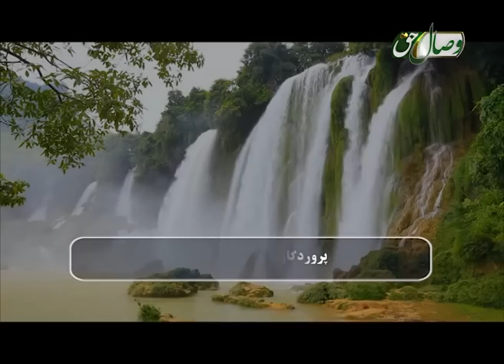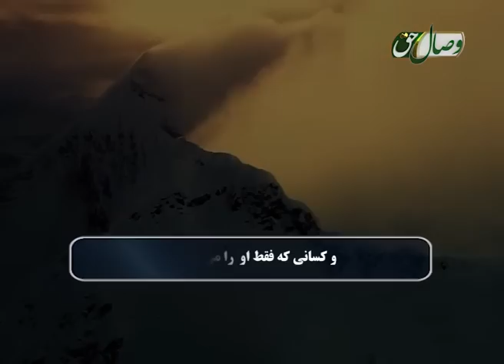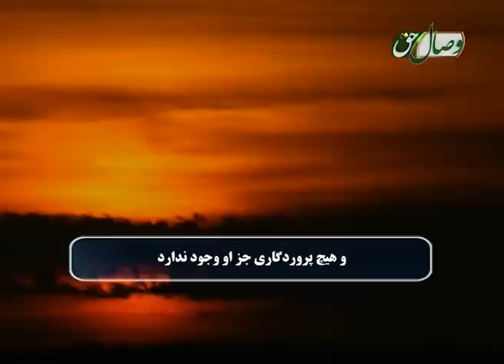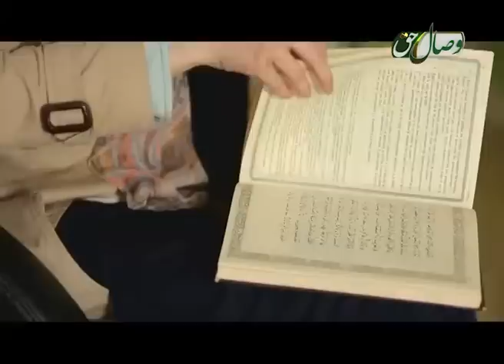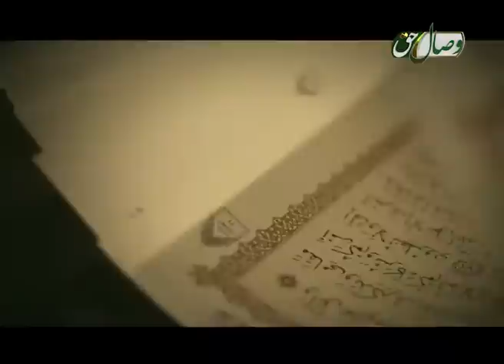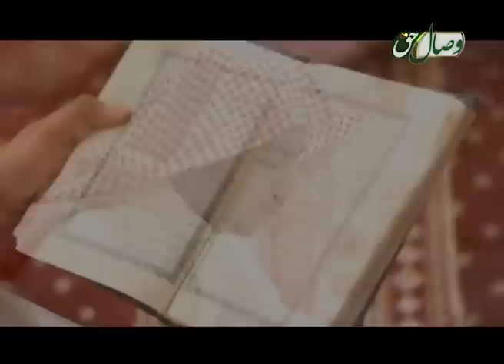پرسش و پاسخ 30-05-2016 - САВОЛУ ҶАВОБ